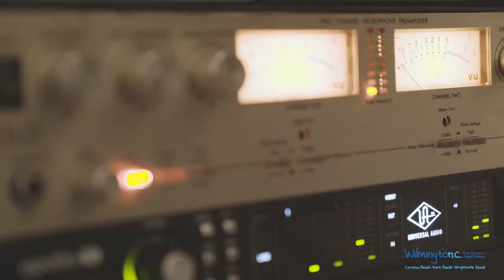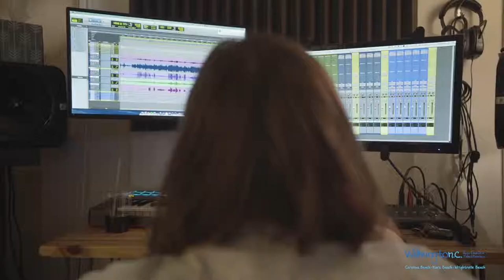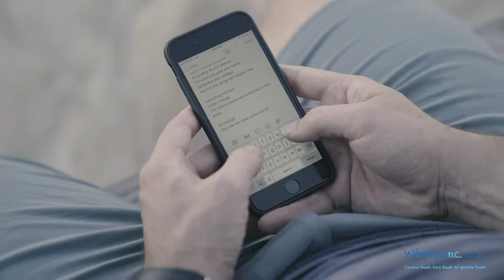Wilmington Inspires Art and Music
Hear from a local folk acoustic band as they describe their creative journey and how they infuse culture and the places of Wilmington, NC and surrounding beaches into their music.